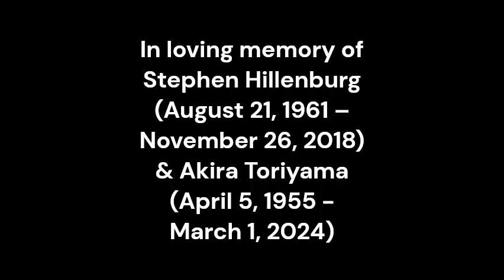Fan Made Multiverse Match Trailer: SpongeBob SquarePants VS Son Goku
II cheerful, friendly and shockingly powerful heroes with some passion for food, talent for martial arts, and has achieved powerful feats thanks to their actions and several adventures they been going through the years enter da arena to duke it out. Who would win? Nickelodeon VS Shōnen Jump. In loving memory of Stephen Hillenburg (August 21, 1961 – November 26, 2018) & Akira Toriyama (April 5, 1955 - March 1, 2024) This video was made with Clipchamp, Bandicam and Audacity. :iconbelongsplz: I do not own nothing. iconbelongsplz: The Next ⏰ on Multiverse Match was made by @galaxyvideo6789 . :iconbelongsplz: Multiverse Match is owned by @galaxyvideo6789 . This template was uploaded by lh1200.